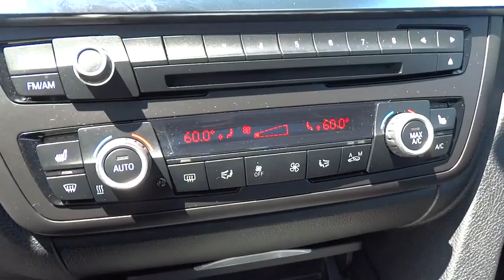2013 BMW 3 Series Naperville, Aurora, Joliet, Downers Grove, Bolingbrook, IL P5080A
2013 BMW 3 Series
2013 BMW 3 Series 328i xDrive - Stock#: P5080A - VIN#: WBA3B3C57DF540249

** NAVIGATION / GPS**, ** POWER SUNROOF / MOONROOF**, ** ACCIDENT FREE CARFARX **, and ** LEATHER **. AWD, BMW Assist, Instrument Cluster w/Extended Contents, Navigation System, and Real Time Traffic Information. There are used cars, and then there are cars like this well-taken care of 2013 BMW 3 Series. This luxury vehicle has it all, from a posh interior to a wealth of superb amenities. If you want a creampuff with style, this is it. You just simply can't beat a BMW product.
8-SPEED STEPTRONIC AUTOMATIC TRANSMISSION  with adaptive transmission control (ATC) (STD),COLD WEATHER PKG  -inc: heated steering wheel  heated front seats  heated rear seats  retractable headlight washers,DARK BURL WALNUT WOOD TRIM,P225/45R18 RUN-FLAT ALL-SEASON TIRES,PEARL GLOSS CHROME HIGHLIGHT TRIM FINISHERS,PREMIUM PKG  -inc: comfort access keyless entry  2-way power glass moonroof  lumbar support  satellite radio w/1-year subscription  Dakota leather seat trim,STAR SPOKE (STYLE 393) 17 X 7.5 LIGHT ALLOY WHEELS  -inc: 225/50R17 run-flat all-season tires (STD),TECHNOLOGY PKG  -inc: navigation system  head-up display  online info services  smartphone integration  BMW Assist w/enhanced Bluetooth & USB  BMW apps  real time traffic info  instrument cluster w/extended contents,Heated dual power mirrors,Pwr front seats -inc: driver seat memory,Bluetooth wireless technology for hands-free calling and phonebook downloading capabilities,3-spoke leather-wrapped multi-function steering wheel with controls for audio system  cruise control  and Bluetooth wireless communication for hands-free mobile phone,Advanced vehicle key memory includes climate-control temperature and air-distribution settings  exterior mirror and power seat settings  audio tone settings and radio presets  central-locking preferences  and lighting preferences,Anti-theft AM/FM stereo CD/MP3 player audio system with Radio Data System (RDS),8-way power front seats includes 2-way manual headrests  and driver memory with 2 presets for exterior mirror and seat positions,iPod and USB adapter,iDrive system with 6.5-inch full color flat-screen display  controller and 8 programmable memory buttons,High performance  lightweight  4-wheel ventilated disc brakes with anti-lock braking system (ABS)  dynamic brake control (DBC) and cornering brake control (CBC),xDrive all-wheel-drive system,Tire pressure monitor